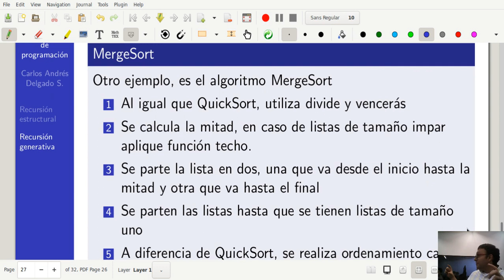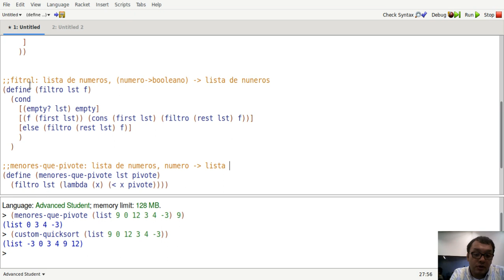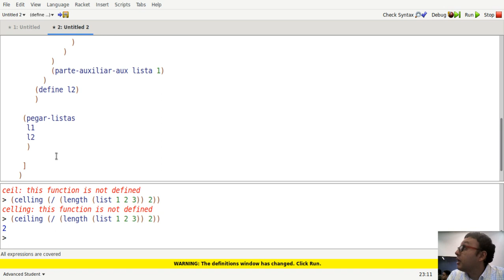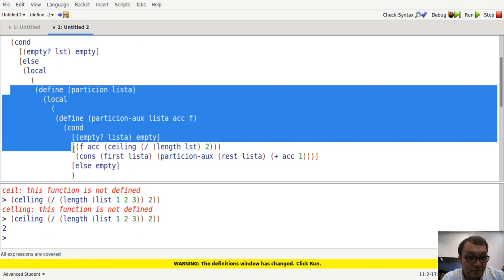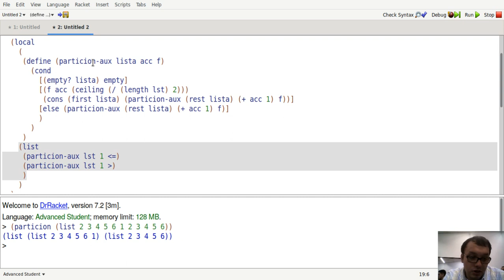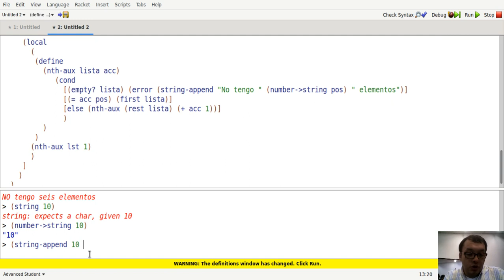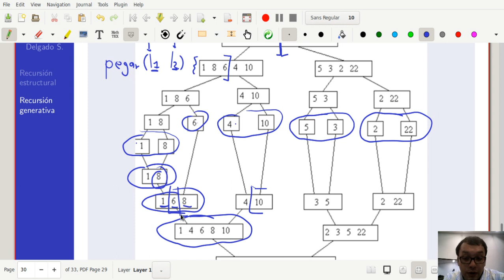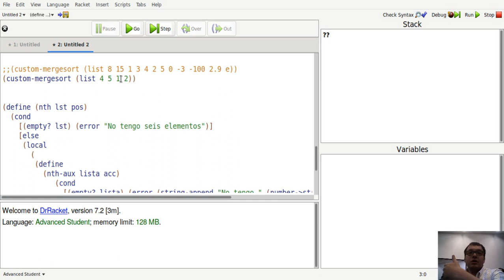Fundamentos de programación Clase 16-3 Recursión generativa Mergesort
Clase 16 - 03 de Agosto de 2019

750080M Fundamentos de programación, Universidad del Valle, Cali Colombia